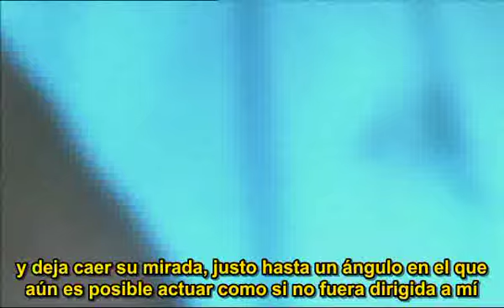Sans Soleil (fragment)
Un fragment de Sans Soleil de Chris Marker